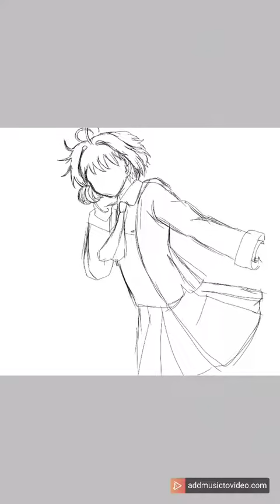Vẽ sakura - thủ lĩnh thẻ bài | Hội mê vẽ anime